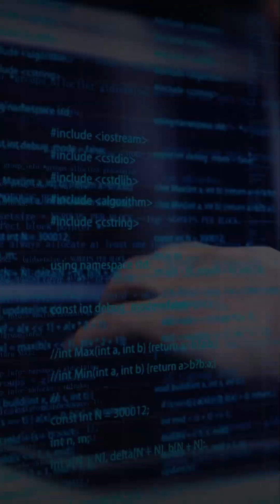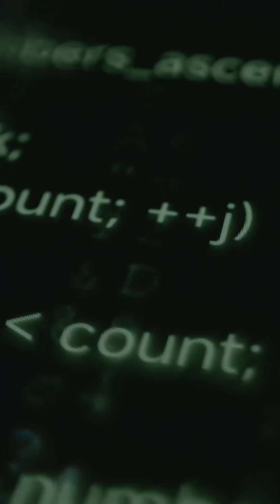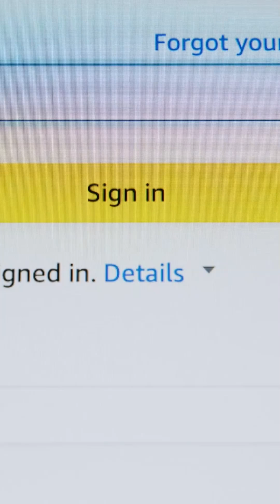Modern Authentication Migration and Identity Security